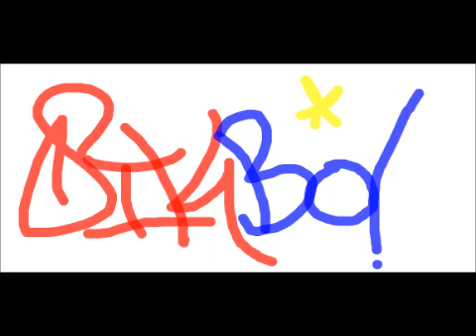Romain Curtis - Losing Love (Antoine Clamaran Remix)